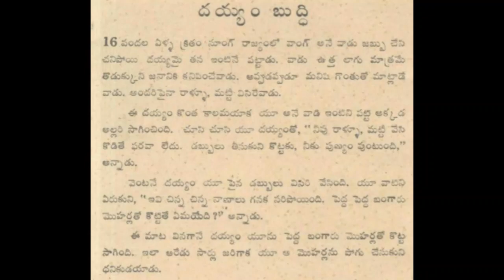Dayyam buddhi Chandamama katha